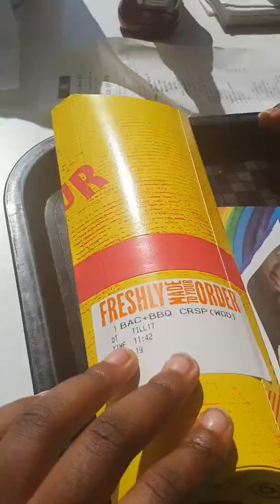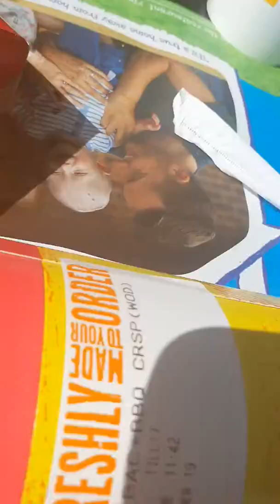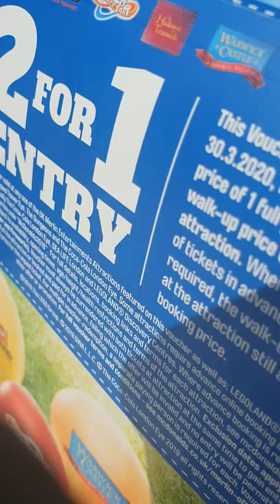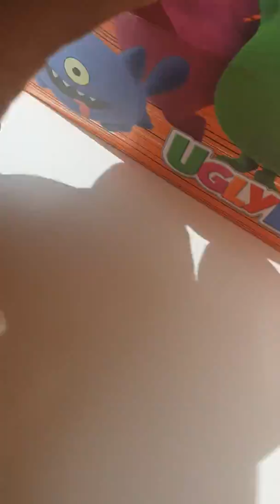Lets eat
Eating at mac